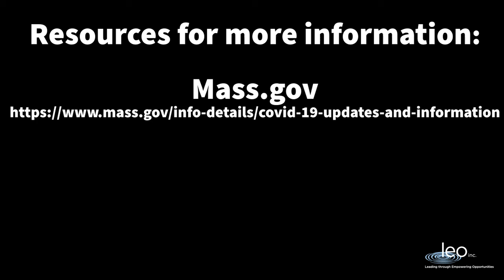COVID Q & A w/Glavielinys Cruz, Behavioral Health Clinician, Lynn Community Health. "Isolation."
Conversation with Glavielinys Cruz, Psy.D., Behavioral Health Clinician at Lynn Community Health Center. Today's interview is about isolation vs quarantine in regards to the COVID pandemic. Thanks, Dr. Cruz and Carolyn Cortes!